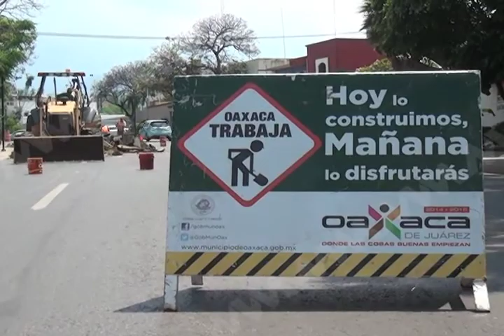Inician trabajo de construcción de pasos peatonales en Clazada de la República (mvm televisión)